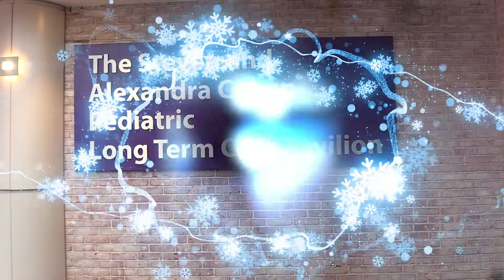Santa Visits Blythedale and The Steven and Alexandra Cohen Pediatric Long Term Care Pavilion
We know him!  We know him!

The jolly old elf himself, aka Santa Claus, stopped by Blythedale Children's Hospital and the Steven and Alexandra Cohen Pediatric Long Term Care Pavilion to spread some good cheer to our kiddos, families and staff.

Thanks to the Valhalla FD for helping connect us with the St. Nick!